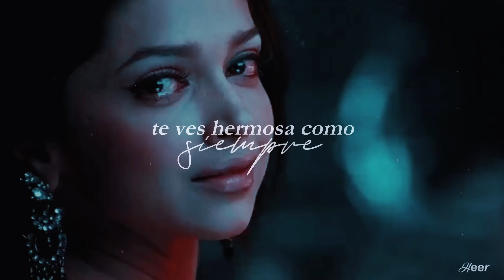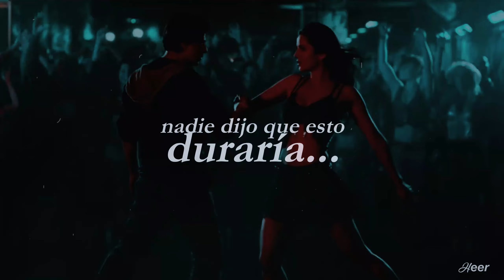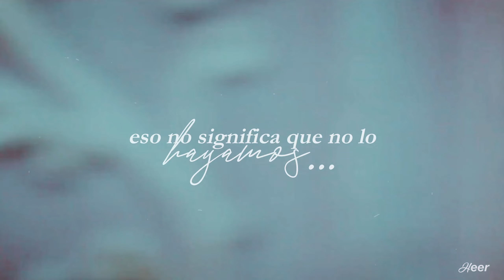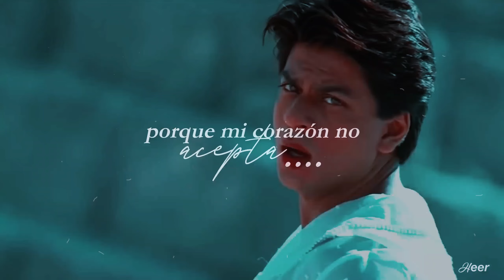(+300KSubs!) Forever Couples | Shah Rukh Khan Movie Couples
𝗩𝗶𝗱𝗲𝗼 𝗛𝗗 ♡

¡Hola, holaaaa!♡ ¿Cómo están, corazones? Primeramente una enorme disculpa por mi desaparición :c creo que entre en mi crisis existencial jiji pero bueno lo siento en verdad :c y pues cuando entre a la cuenta después de días vi que me dejaron muchísimos comentarios, en verdad gracias por estar aquí♡ son simplemente fantásticosss, además de que... YA LLEGAMOS A LOS MÁS DE 300.000 SUSCRIPTORES!!!

Es por ello es que el día de hoy les traigo algo diferente a lo habitual, y bueno, sé que ya lo subi anteriormente pero lo resubo porque edite varias escenas para que se vea más interesante y bonito xD y bueno antes tengo que explicarles de que se trata sjsjs, pues bueno, cuando estoy en YouTube escuchando canciones o algo así siempre llegan ideas a la mente sobre ediciones de videos con parejas de Bollywood o parejas de Pelis del cine Hindú y pues en una de esas escuché la canción que coloqué en el video, la letra es tan bonita que inmediatamente me hizo pensar en las parejas que SRK tuvo a lo largo de su carrera ya que muchas de ellas se volvieron eternas, es por eso que el día de hoy celebrando los 300K de subs en el canal hago un pequeño Video Tribute a esas parejas que lograron hacernos reír, suspirar pero también llorar. Espero que les gusteee♡ Lo hice con muchísimo amor para tod@s ustedes, por todo el apoyo que le dan al canal, por todo lo que hacen por mí... MILLONES DE GRACIASSS!♡

𝙷𝚎𝚎𝚛©